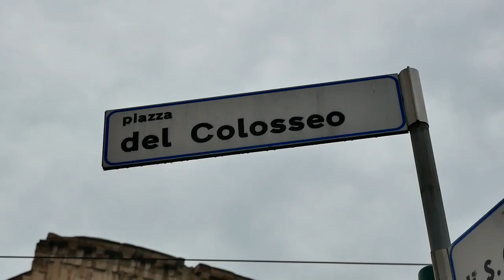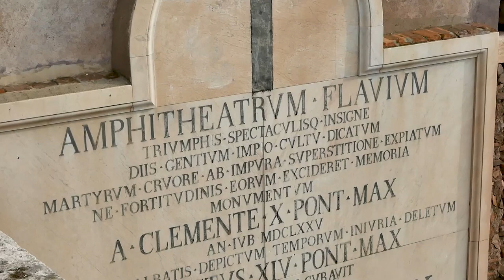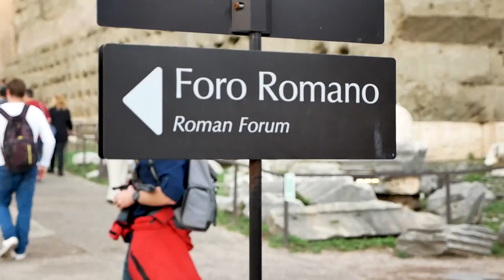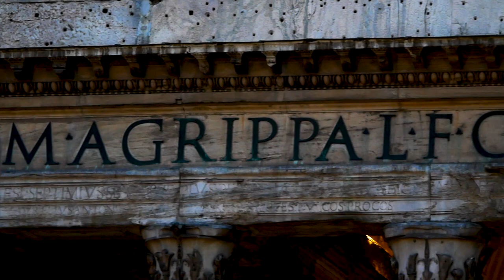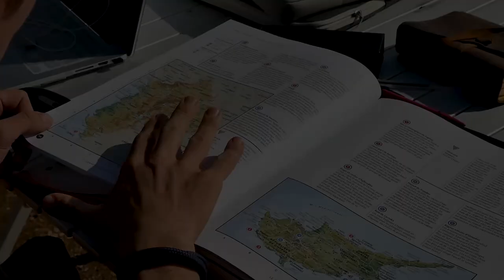03. ATTENTION EN ITALIE ⚠️ UN VOLEUR DANS NOTRE VOITURE !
Hello !

Voici le 3ème épisode de notre tour de monde en roadtrip à bord de Milo, notre 4x4 aménagé. Dans cet épisode, nous échappons au pire et attrapons un voleur dans notre véhicule à Rome !

Après avoir profité des bains naturels de San Filipo et de Saturnia (37° à 50° degrés), nous visitons notre première merveille du monde : l'énorme Colisée et la ville éternelle, Rome. Tu le verras, le nombre de monuments et de sites archéologiques en plein centre ville est impressionnant !

Nous poursuivons notre route dans le surprenant parc des aqueducs qui nous laisse imaginer la puissance de la Rome antique, il y a près de 2000 ans. Ces structures sont gigantesques.

L’Italie nous fait passer dans tous nos états, entre émerveillement et inquiétude, toutes ces émotions nous forgent pour la suite du voyage vers l'Est.

En espérant que cela puisse t’inspirer dans tes futurs projets de voyage !

À bientôt ! :)

Pour nous soutenir financièrement et nous aider à réinvestir dans du matériel photo et vidéo:

Extraits en noirs et blancs : Film Gladiator – Ridley Scott